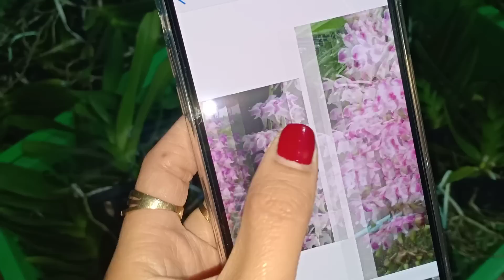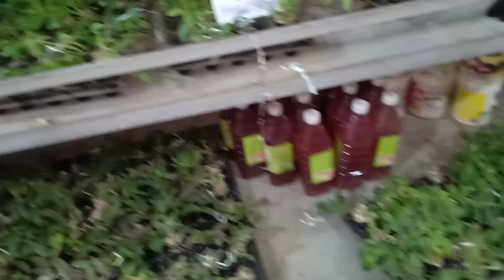TỐI 5/2/20 GIÁ ƯU ĐÃI ĐAI TRÂU BÓC TRỤ, PHI ĐIỆP GIEO HẠT, HỒ ĐIỆP LH 0393.99.88.95 / 0966.12.13.77